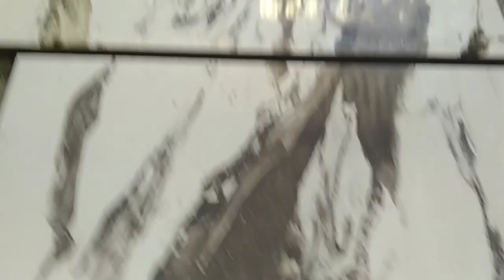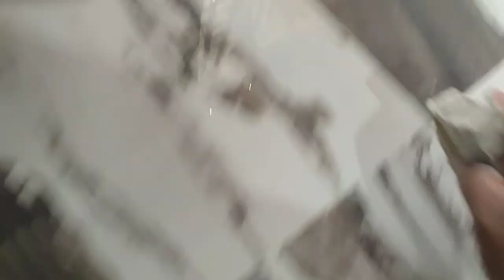paano mag kabit ng tiles na 60x60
ang pagkabit ng tiles na 60x60 pwede Rin kahit walang tile adhesive basta Tama ang paglagay
pagkabit ng tiles na 60x60
owners choice design